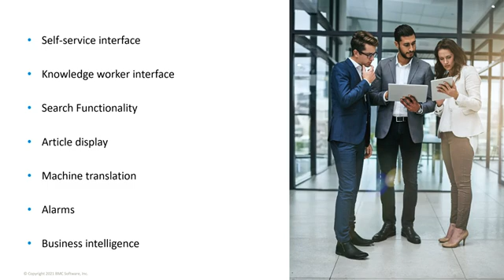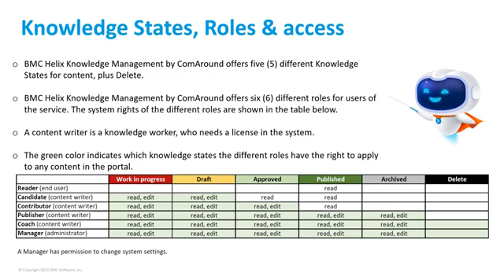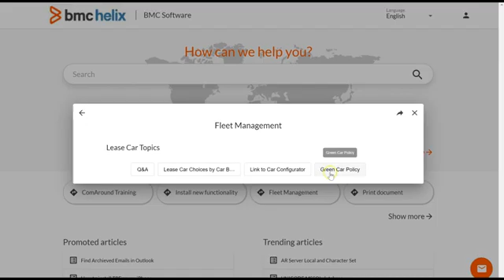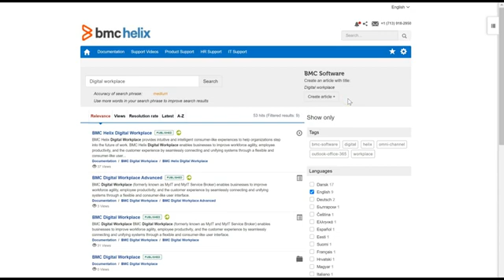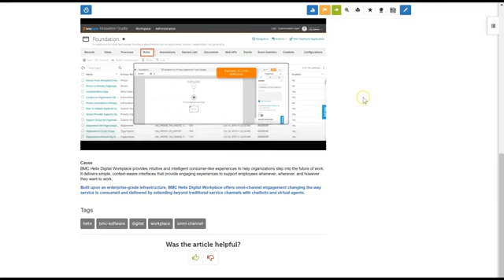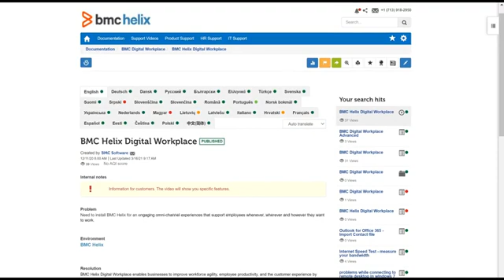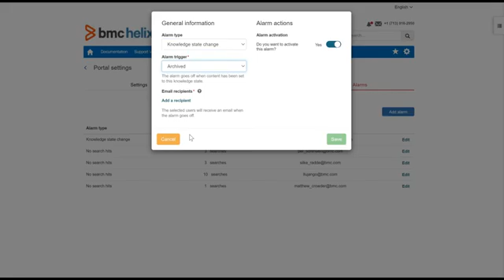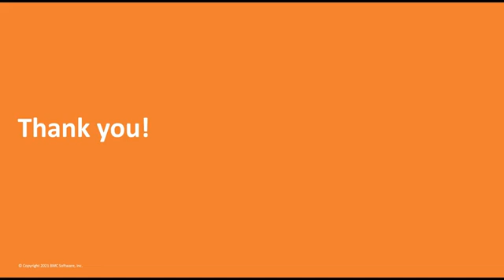Demonstration of BMC Helix Knowledge Management by ComAround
This video walks you through the key features of BMC Helix Knowledge Management by ComAround that you can leverage to create an unparallel agent and customer experience. Watch this 10-minute demo to learn about:
• Self-service interface
• Knowledge worker interface
• Search functionality
• Article display
• Machine translation
• Alarms
• Business intelligence

Get additional videos about the product at BMC Helix Knowledge Management by ComAround videos.

Video author: Mariia Matskiv